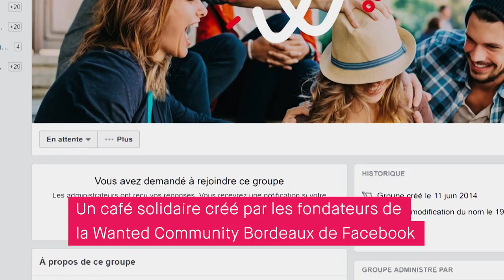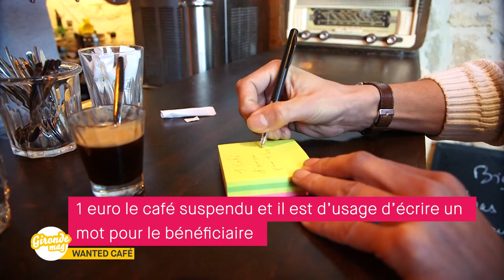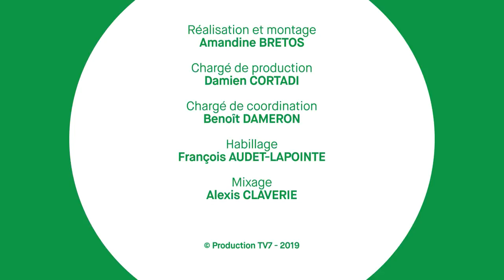Gironde Mag - Wanted Café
Jérémie, Christian et Luc ont créé Wanted, une communauté d'entraide pas comme les autres. Sur Facebook, grâce à eux ,des dizaines de milliers d'internautes échangent bons plans, conseils mais agissent aussi de façon très concrète et active.